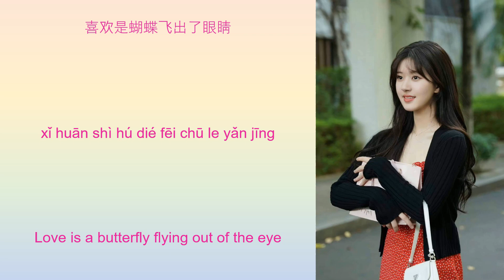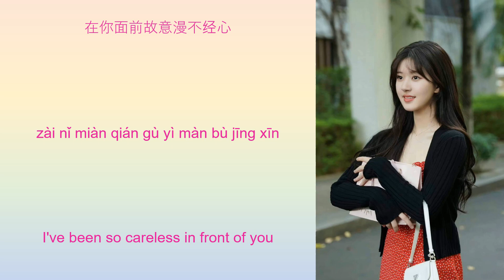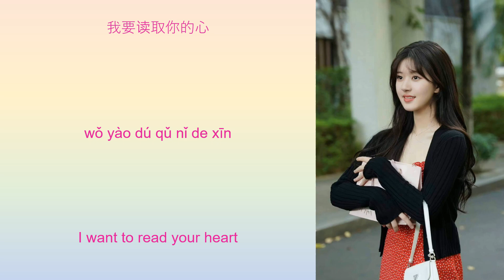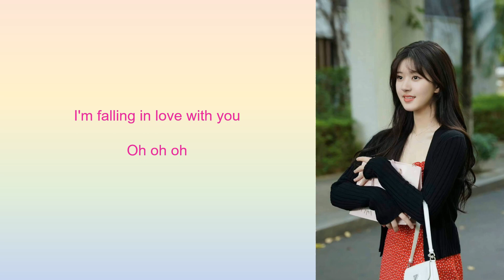Ost 偷偷藏不住 - Hidden love, I have someone I like - 我有喜歡的人了 by Zhao Lusi